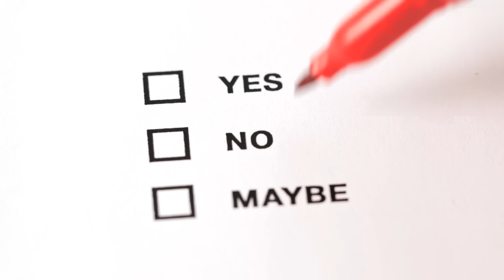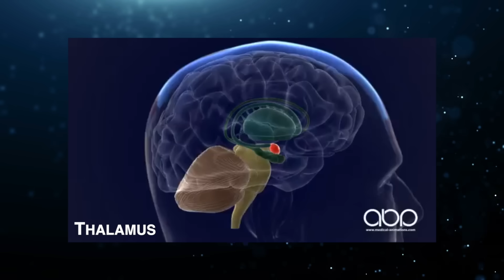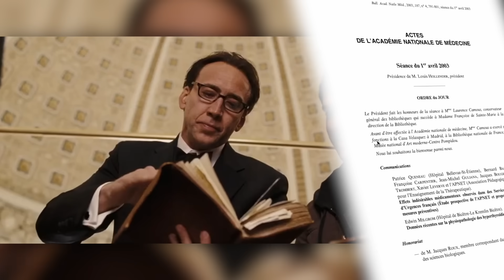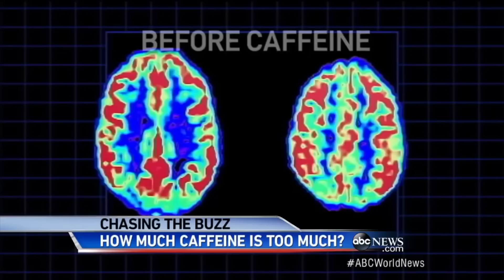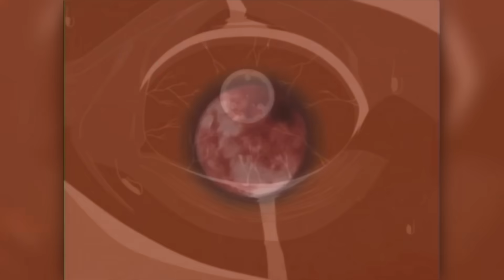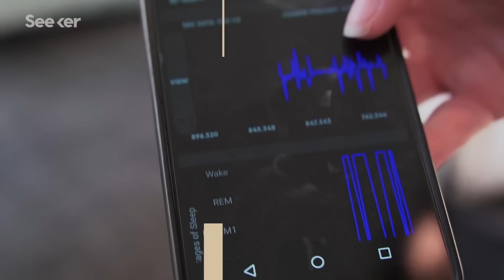Peux–tu RESISTER au GENJUTSU d’ITACHI ?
Dans Naruto, le GENJUTSU fait parti des 3 techniques de combat des ninjas. Mais entre de mauvaises mains, cette technique cache un pouvoir terrifiant : le Tsukoyomi aka les arcanes lunaires ! D'enfermer une personne dans une illusion à le faire à l'échelle planétaire, cette technique permet de faire vivre à son prisonnier une utopie ou un cauchemar terrible qui lui laissera des séquelles, elles, bien réelles.
Mais est-ce qu'une telle chose pourrait exister en vrai ? A quel point contrôler la conscience d'une personne est-il possible dans notre monde ? Et par quelle technique y arriver ?
Suis-moi sur les réseaux pour ne rien manquer !